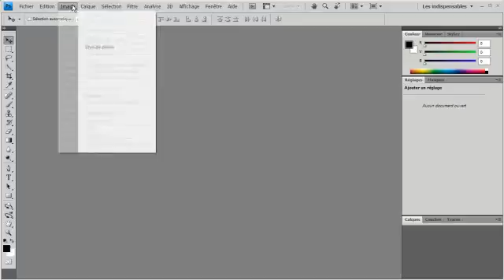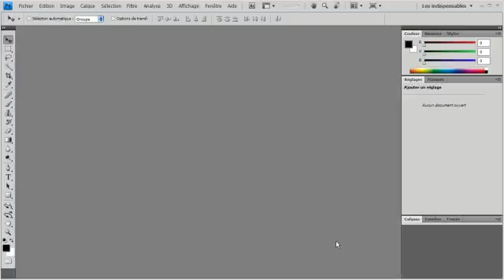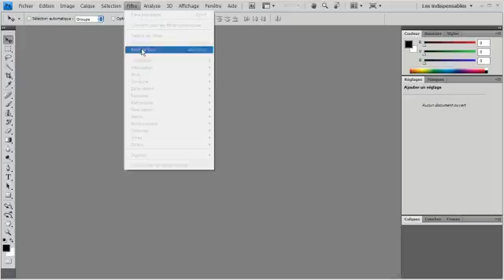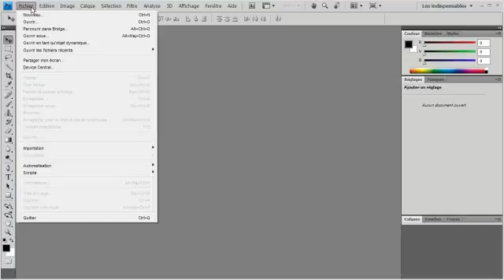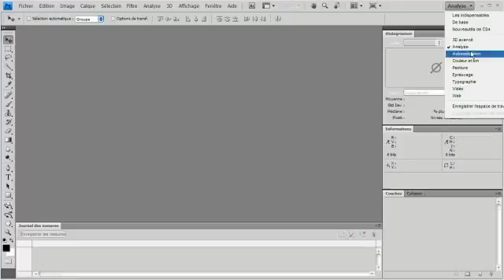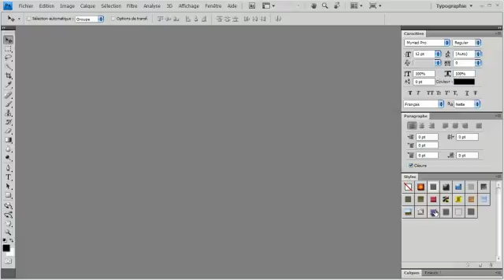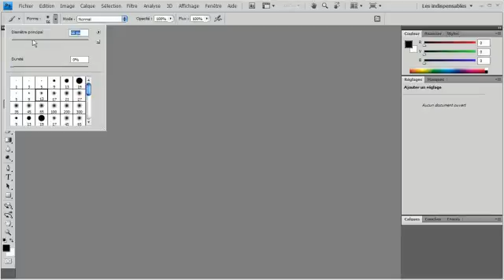Photoshop CS4 - Les Bases pour Retoucher vos Photos 03 Découverte de l'interface 9 Min 26